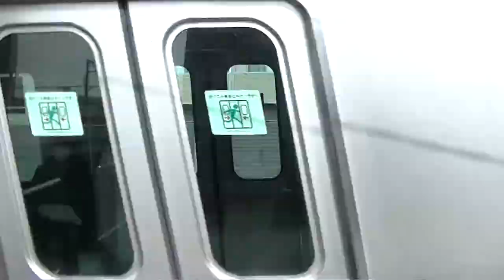【西千葉駅】総武緩行線、総武快速線(NishiChiba Station)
JR東日本総武緩行線、西千葉駅総武線各駅停車E231系、総武快速線E217系の電車を撮影。
西千葉駅は千葉大学の最寄り駅で、1面2線の高架駅です。